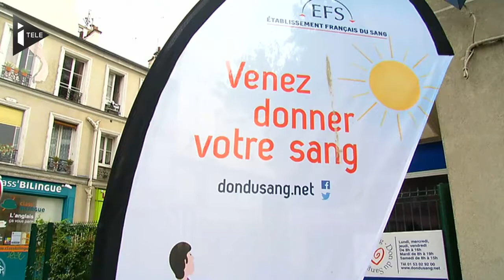En vacances, donnez votre sang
La pénurie des dons de sang, c'est l'un des fléaux de l'été. Pour l'éviter, les établissements de collecte se déplacent sur les lieux de villégiature et lancent une campagne pour sensibiliser les vacanciers.